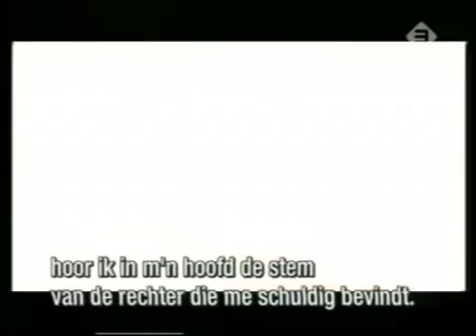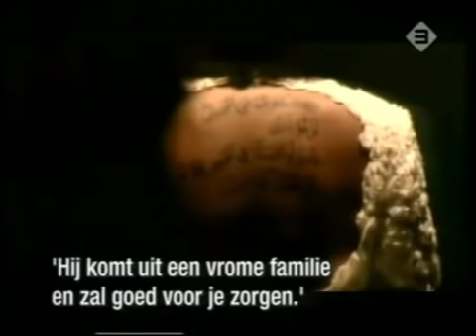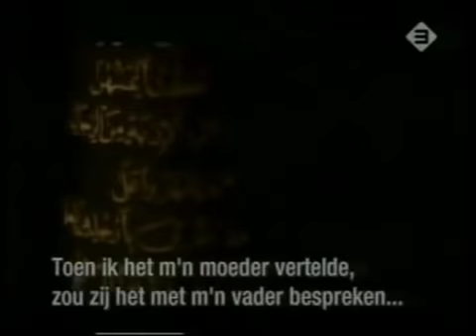Submission - Truth about Islam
English / Dutch subtitles
Written By Ayaan Hirsi & Directed By Theo van Gogh

Theo van Gogh July 23, 1957 -- November 2, 2004) was a Dutch film director, film producer, columnist, author and actor. He was the great-grandson of Theo van Gogh, who was the brother of artist-painter Vincent van Gogh.

Van Gogh worked with Somali-born writer Ayaan Hirsi Ali to produce the film Submission, which was critical of the treatment of women in Islam. On 2 November 2004 he was assassinated by Mohammed Bouyeri, a Dutch-Moroccan Muslim. The last film he completed before his death, 06/05, is a fictional version of the assassination of politician Pim Fortuyn.

Hirsi Ali wrote the script and provided the voice-over for Submission,[29] a film produced by Theo van Gogh, which criticized the treatment of women in Islamic society. Juxtaposed with passages from the Qur'an were scenes of scantily clad actresses portraying Muslim women suffering abuse. The film also features an actress provocatively dressed in a semi-transparent burqa who has texts from the Qur'an which are often interpreted as justifying the subjugation of women written on her skin. The film's release sparked much furore, and Mohammed Bouyeri, a member of the Hofstad Group, murdered Van Gogh in an Amsterdam street on November 2, 2004. A letter pinned to Van Gogh's body with a knife was primarily a death threat to Hirsi Ali.[30][31] After this murder the Dutch secret service raised the level of security that they provided to her.

Stop Islamisation of Britain!